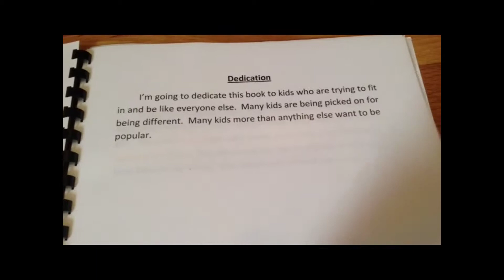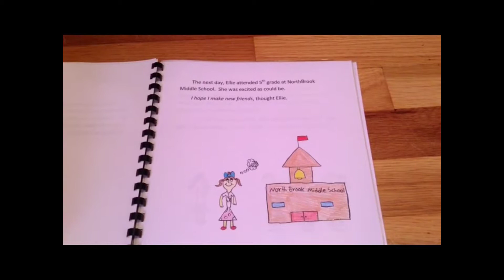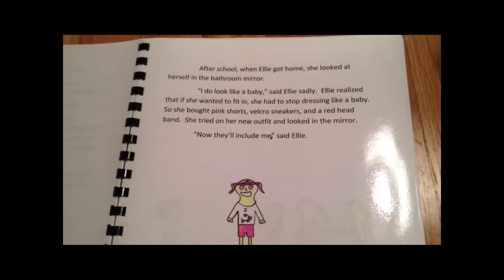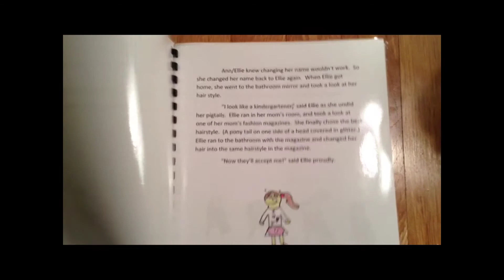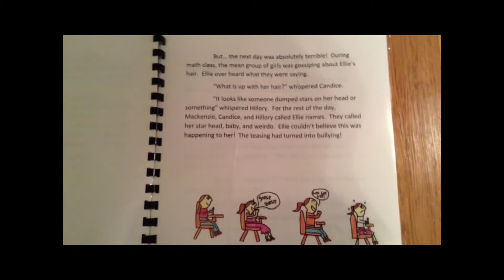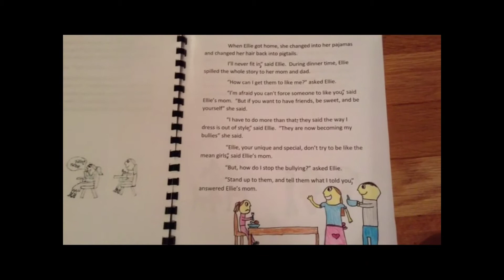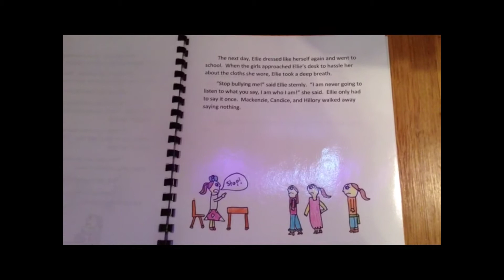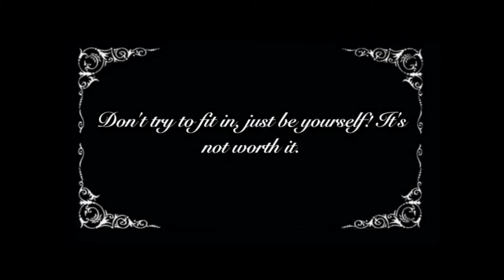👧🏻🐰 The New Girl: BE YOURSELF AND NEVER CHANGE!!!😊💖🌸❤️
Note: This video was in no way to offend anyone. I just made this to spread a very valuable message. 😉

"The New Girl" is a book that I wrote by myself at school in seventh grade. I haven't read it in a long time, so I decided to take it out and make a claymation of it for you guys. Please note that some tiny parts are different from the book considering that the book has human characters and my video has animal characters. I worked VERY hard on this, so I hope you all enjoy. 📖

Ellie, a very sweet bunny/girl who moved into town and into a new school, loves her life and her style. But one day on her first day of North Brook Middle School, Ellie gets bullied by these very popular, yet mean and judgmental group of cats/girls for her looks. They don't care that she's nice, they just care that she dresses like a "baby". Ellie's self esteem goes down the drain as these cats/girls humiliate her in front of the whole class. Ellie tries and tries to change her appearance to be accepted by these cats/girls. But is it really worth it? 😕 😢😈😈

Poem:

Don't try to be me
and I won't try to be you
there is only one of me
and there is only one of you

Don't go around pretending to be
somebody that you are not
the real you is who you should
let people see
and not what you've got

You don't need to put on a false identity
trying to look and act like a celebrity
you are who you are with your own personality
that's the way it is so just deal with reality

Looking up to someone is nothing wrong
but when you try to become that someone
that's where you don't belong
just be yourself and play it cool
why pretend and make yourself look like a fool?

I won't try to be you
so don't try to be me
if others can't accept the way you are
then just let them be

- Paul Adolphus❤️

My Definition for CASSAMATOR = A fan of my channel who subscribes to me 😃😍😊